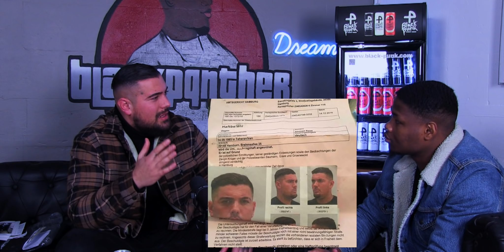AMO LA MARA PT. 2 | SCHLÄGEREI mit 5 BEA*TEN | blackpqnther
Vielen Dank an Amo La Mara für die kranke Story.
Lasst uns gerne eure Interview Vorschläge in den Kommentaren wissen

Checkt auf jeden Fall AMO LA MARA bei Spotify und AppleMusic ab!

Beats by
Johnny Klaus und slotssounds